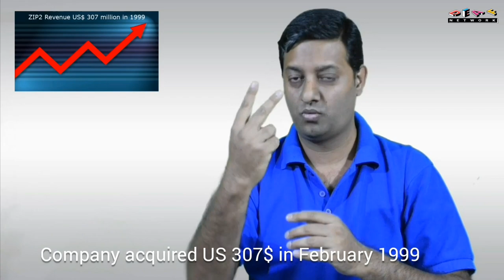Deaf Wisdom Episode 27 "Elon Reeve Musk"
Elon Reeve Musk born June 28, 1971, is a business magnate, industrial designer, and engineer. He is the founder, CEO, CTO, and chief designer of SpaceX; early investor, and product architect of Tesla, Inc.; founder of The Boring Company; co-founder of Neuralink; and co-founder and initial co-chairman of OpenAI. A centibillionaire, Musk is one of the richest people in the world.

Musk was born to a Canadian mother and South African father and raised in Pretoria, South Africa. He briefly attended the University of Pretoria before moving to Canada aged 17 to attend Queen's University. He transferred to the University of Pennsylvania two years later, where he received dual bachelor's degrees in economics and physics. He moved to California in 1995 to attend Stanford University but decided instead to pursue a business career, co-founding the web software company Zip2 with his brother Kimbal. The startup was acquired by Compaq for $307 million in 1999. Musk co-founded online bank X.com that same year, which merged with Confinity in 2000 to form the company PayPal and was subsequently bought by eBay in 2002 for $1.5 billion.

In 2002, Musk founded SpaceX, an aerospace manufacturer and space transport services company, of which he is CEO, CTO, and lead designer. In 2004, he joined electric vehicle manufacturer Tesla Motors, Inc. (now Tesla, Inc.) as chairman and product architect, becoming its CEO in 2008. In 2006, he helped create SolarCity, a solar energy services company and current Tesla subsidiary. In 2015, he co-founded OpenAI, a nonprofit research company that promotes friendly artificial intelligence. In 2016, he co-founded Neuralink, a neurotechnology company focused on developing brain–computer interfaces, and founded The Boring Company, a tunnel construction company. Musk has also proposed the Hyperloop, a high-speed vactrain transportation system.